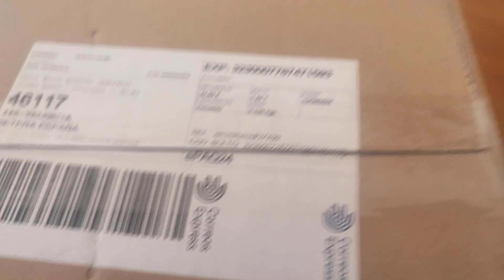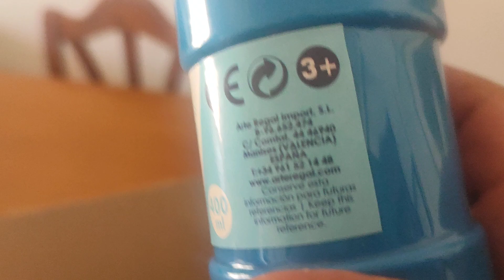ESTAFA CAJA MISTERY BOX DE PRODUCTOS ELECTRONICOS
SON ESTAFADORES MUY SOFISTICADOS NO CAIGAN EN LA TRAMPA QUEDA DEMOSTRADO QUE ES TODO MENTIRA